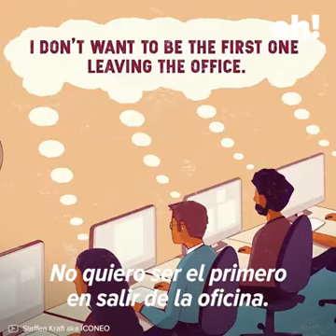Mal uso de las tecnologías hoy en día.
No dejes que la tecnología domine tu vida, úsala como tu aliada.